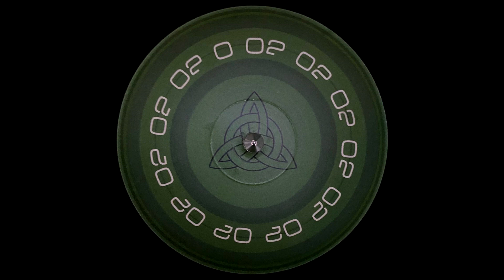Pompili & Michael K – Cosmo Club (Random Boys Mix)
Pompili & Michael K – Plastik Woman

Label: Random Electronic – RND 02
Format: Vinyl, 12"
Country: Italy
Released: 2005
Genre: Electronic
Style: Electro, Tech House